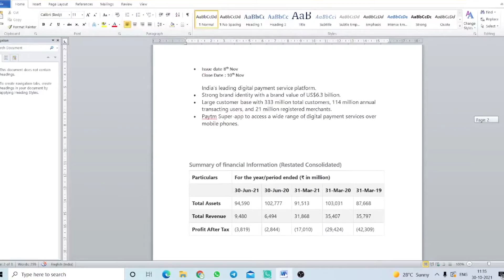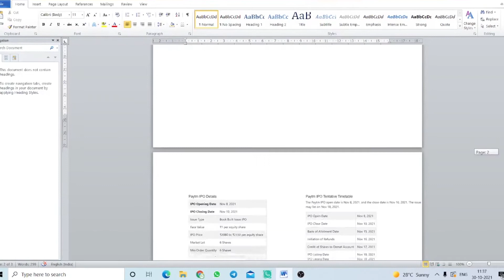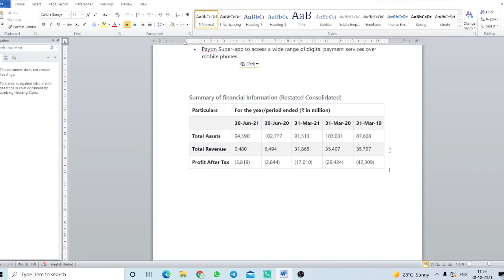Paytm IPO ReviewApply or Avoid ? | Explain By | Mr. Anurag Kumar Singh | STPL Trading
Paytm IPO ReviewApply or Avoid ?